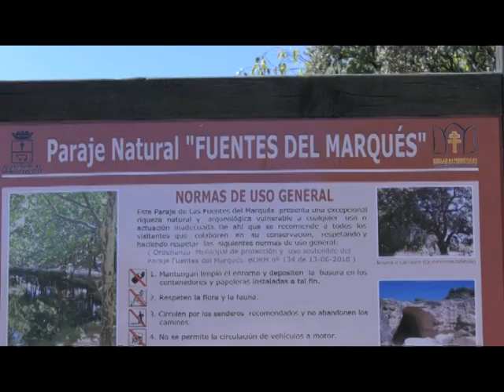Fuentes del Marques (Caravaca de la Cruz)